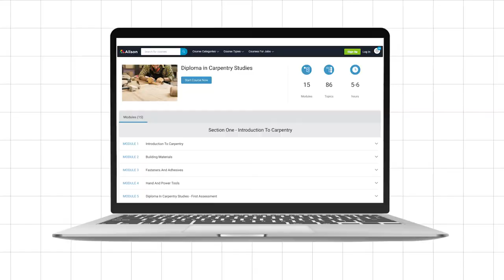Diploma in Carpentry Studies - Free Online Course with Certificate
In this video, you will learn about Alison’s Diploma in Carpentry Studies course.

This free online Diploma in Carpentry course will show you how carpentry has evolved to incorporate improved building materials and construction methods over the years. Having a sound knowledge of carpentry tools, materials, and building methods is highly required for the job. With the help of this course, you will learn everything about this age-old and skilled trade that will pave the way for you to become an in-demand professional.